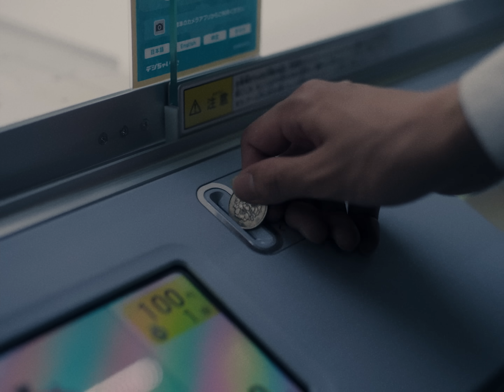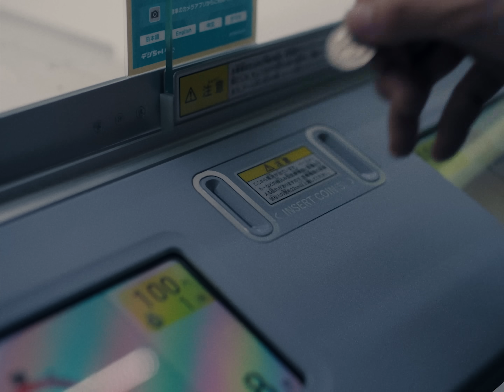きれぇごと / TOOBOE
Streaming/DL↓
MBSドラマ特区「愛人転生 ―サレ妻は死んだ後に復讐する―」ED主題歌

All produced by TOOBOEチーム

Music
Lyrics & Music：TOOBOE
Arrangement：田口悟(RED in BLUE)

Guitar：田口悟(RED in BLUE)
Bass：Tomoya Watabe
Drums：$HINYA

Mix：Shunsuke Furuya(FOFTOO Sound Lab.)
Mastering：Takeo Kira(Temas Mastering Studio)

Movie
Cast : Konochan, Chisato_apple, Mei Matsuura, KENVOSE, Musashi, TAITAI, SUN
Casting : oi-chan, honopanty, oip_casting

Direction : GROUPN

Director Of Photography : Shinnosuke Komatsu
Camera Assistant : Daiki Morie, Rio Otake
Lighting Director : Shoki Kurooka
Lighting Assistant : Shota Watanabe, Shunsuke Yamaguchi

Stylist : Yuya Nakajima
Hair & Make up : Riisa Suzuki

Location Support : ME TOKYO IKEBUKURO
Location Coordinate : カラフルキャスティング株式会社, Slash drow

Production Staff : Kengo Hanada, Kota Omori

「TOOBOE 交遊録Ⅲ」
■大阪公演：2024年10月17日(木) Yogibo META VALLEY
open 17:45 / start18:30
GUEST：ネクライトーキー
■愛知公演：2024年10月18日(金) 名古屋CLUB QUATTRO
open 17:45 / start18:30
GUEST：紫 今
■東京公演：2024年10月23日(水)Zepp Shinjuku(TOKYO)
open 17:30 / start18:30
GUEST：FAKE TYPE.

■料金：スタンディング ￥5,500 (税込・入場時別途ドリンク代・整理番号付き)

TOOBOE Official
john/TOOBOE X